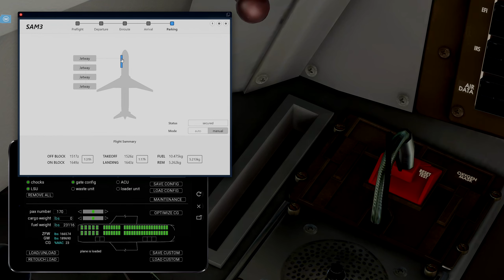Washington DCA Landing | FlightFactor B752 | XP11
What's my PC specs/hardware:
PSU: Corsair HX1000
PC Case: Phanteks Eclipse P600S
Monitor: GIGABYTE M27Q 27" 170Hz
Keyboard: Redragon K551
Mouse: Logitech G502 Hero
Controller: Dualshock 4 Wireless, Logitech F710
Joystick: Thrustmaster T16000M
Throttle Quadrant: Logitech G Saitek PRO Flight Throttle Quadrant
Rudder Pedals: Logitech G Pro Flight Rudder Pedals

Do I use Reshade or Nvidia Game Filters: I use the same Nvidia Game Filters for all my truck and flight simulators.